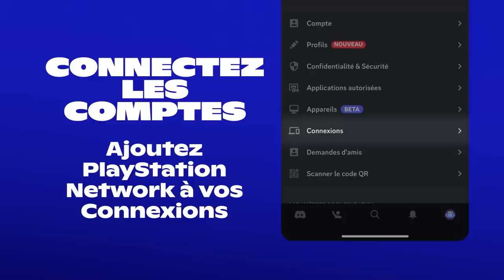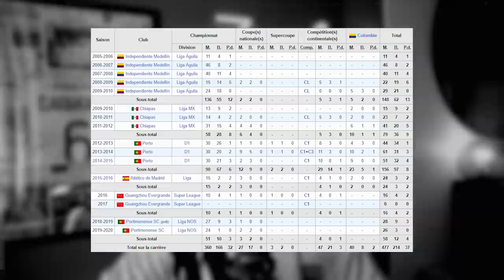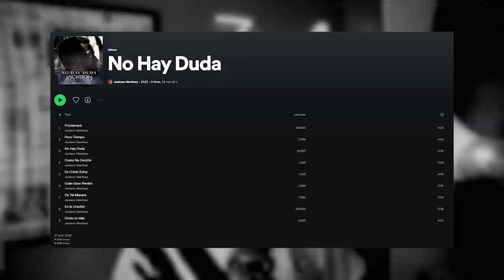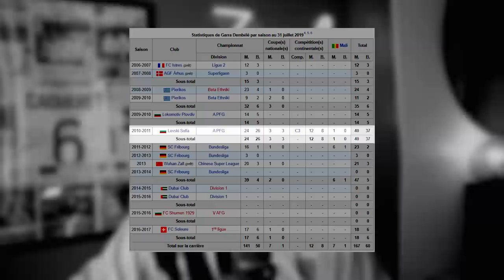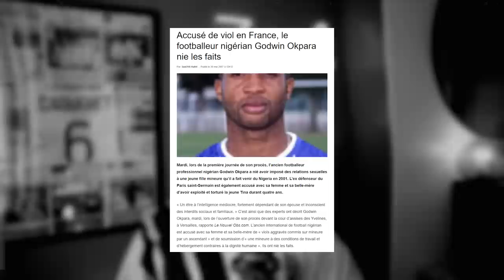QUE SONT-ILS DEVENUS ? (Version Football)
Vous allez être surpris par le caractère très atypique de la fin de carrière de certains joueurs !

Merci à @discord_fr de nous avoir accompagné sur cette vidéo, toutes les informations sur l'arrivée de Discord PS5 disponibles via ce lien :

Timecodes :

00:00 - 00:31 : Introduction
00:31 - 01:35 : Discord
01:35 - 08:24 : Les reconversion insolites
08:24 - 15:12 : Les ex-espoirs déchus
15:12 - 21:39 : La descente aux enfers
21:39 - 22:27 : Outro